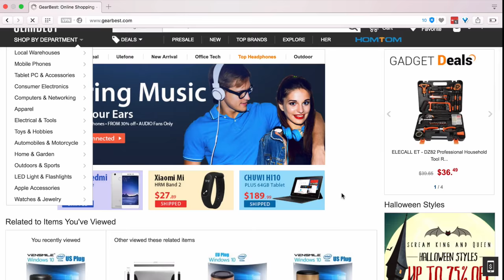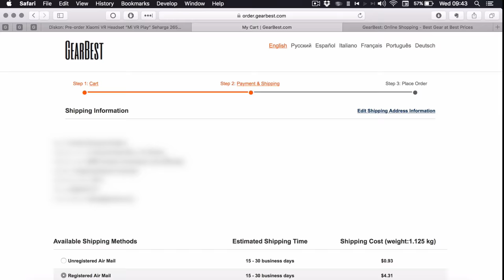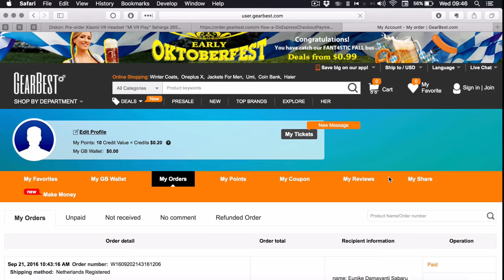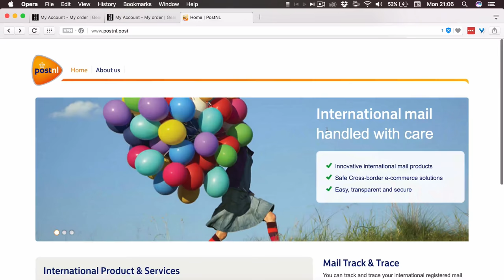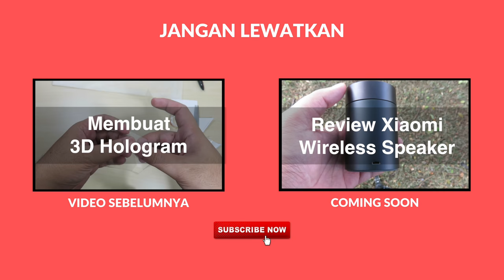Review Belanja Barang di Gearbest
Ini adalah review belanja barang di Gearbest, salah satu toko online luar negeri (overseas store) yang banyak menjual produk asal Tiongkok.

Disini saya membeli Headset VR Xiaomi Mi Play dengan opsi pengiriman Registered AirMail.

Kesimpulannya, beli di Gearbest:

- Pemesanan mudah
- Banyak produk dijual lebih murah dari toko online Tiongkok lainnya
- Handling order cepat
- Barang terbukti sampai dengan selamat
- Terpercaya

Tetapi ada beberapa hal yang saya kurang nyaman, seperti:

- Jumlah karakter alamat terbatas 40 karakter saja setiap form
- Packing riskan tanpa pelindung tambahan, sehingga box barang penyok

Bisa jadi ini terjadi karena opsi pengiriman yang saya pakai (Registered AirMail) cukup murah sehingga tidak ada perlindungan ekstra, mungkin packing lebih baik jika memilih menggunakan ekspedisi (Expedited Shipping). Kedepan akan saya coba membeli dengan menggunakan Expedited Shipping untuk melihat perbedaanya.

Untuk detail review belanja di Gearbest selengkapnya dalam versi teks bisa kamu baca disini: